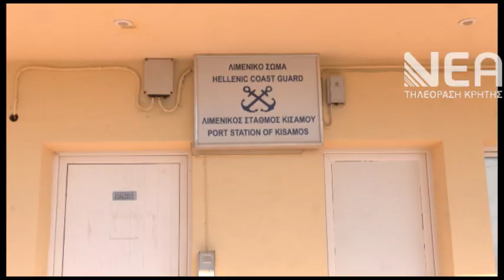ΜΕΤΑΝΑΣΤΕΣ ΚΙΣΣΑΜΟΣ_1